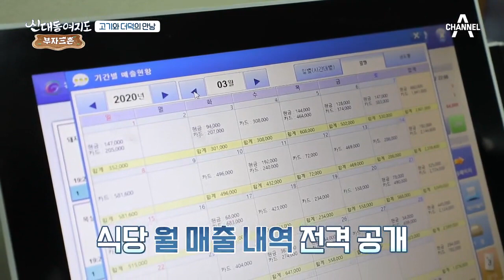고기를 시키면 더덕이 무한리필?! 고기와 더덕의 만남♥ | 신대동여지도 348 회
간단한 앙념으로 만든 더덕 무침이
고깃집 매출의 일등 공신!

신대동여지도 매주 일요일 7시 20분